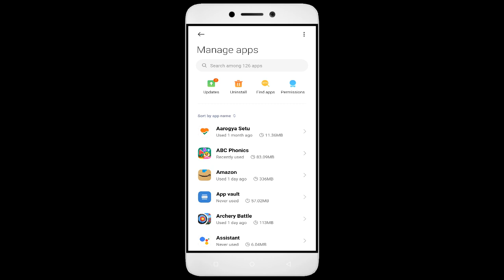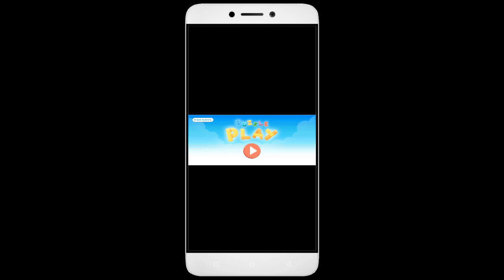How To Fix Puzzle Play App not working | Not Open | Space Issue | Network & Permissions Issue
In this video, I'm going to show you how to fix Puzzle Play apps not working. If you're having trouble with your Puzzle Play app, then this video is for you!

Puzzle Play is a sport that's growing in Puzzle Play all over the world, and with that comes the need for Puzzle Play apps. Whether you're in a Puzzle Play or just interested in the sport, this video will show you how to fix your Puzzle Play apps so you can play!

Fix Puzzle Play not open problem,
How to fix Puzzle Play all problems solve,
How to fix Puzzle Play not working problem in android phone,
How to fix Puzzle Play app not open problem in android phone,
Fix Puzzle Play not working in android,
Puzzle Play all problems solve,
Puzzle Play not responding,
How to fix Puzzle Play keeps stopping error in android mobile,
How to Fix Puzzle Play App Black Screen Error Problem Solve in Android & Ios
How to Fix Puzzle Play App Loading Problem in Android
How to Fix Puzzle Play App Loading Problem in IOS
How to Fix Something Went Wrong and the Service Failed to Start Error in Puzzle Play App.
How To Fix Unfortunately Puzzle Play App Has Stopped Error Problem in Android Phone.
How to Fix Solve Puzzle Play App Not Working | Not Opening | Not Open | Loading Solve Problem in Android & Ios
Puzzle Play not working today,
why Puzzle Play is not working in my phone,
Puzzle Play game not starting,
Puzzle Play not starting,
Puzzle Play failed to load server list,
How To Fix Puzzle Play App not working | Not Open | Space Issue | Keeps Crashing Problem.

1. How to Create Auto Filter Search in Excel

2. Combine multiple columns into one cell with header information in Excel

3. How to merge data from two different columns in Excel

4  How to create user defined or dynamic filter in excel

5. Searchable Drop Down List in Excel without using VBA

6. How to Create Scroll Bar in Excel

7.How To Create Visitor Gate Pass Entry Register in Excel

8.how to create user defined or dynamic filter in excel.

9. How to use Flash Fill in Excel

10.  How to Convert data table into Picture format in Excel

11. How to highlight cell data without using any function in excel